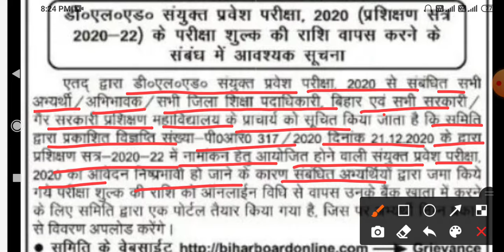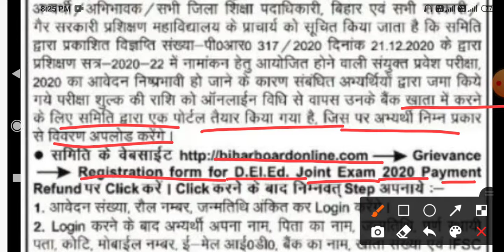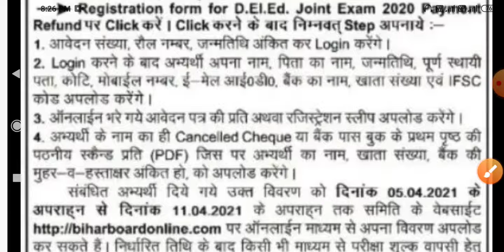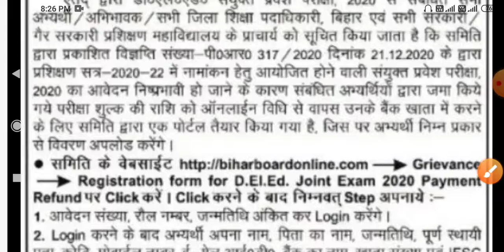बिहार D.El.Ed :-2020 प्रवेश परीक्षा शुल्क वापसी संबंधित महत्वपूर्ण सूचना/ सत्र:-2020-22/सभी छात्र के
Telegram channel sarkari job khabar